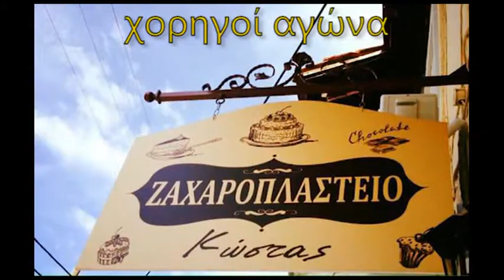Εθνικός Σοχού-Ιάσων Αυγής 0-0 (VID)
Εθνικός Σοχού-Ιάσων Αυγής